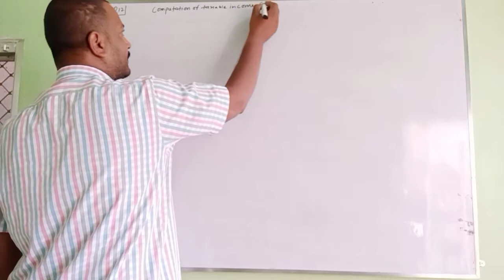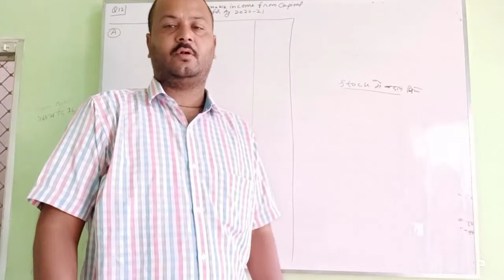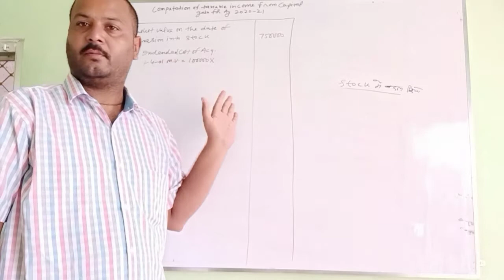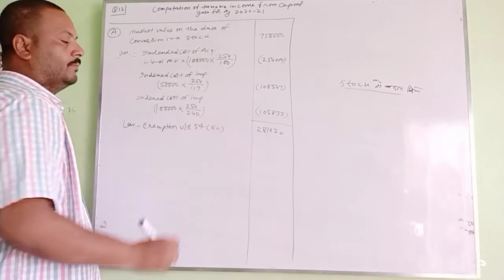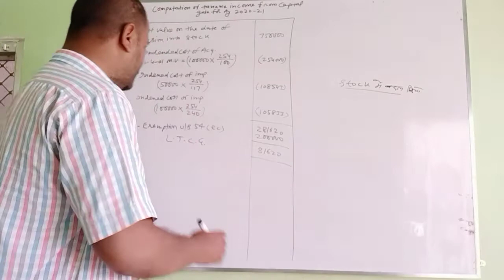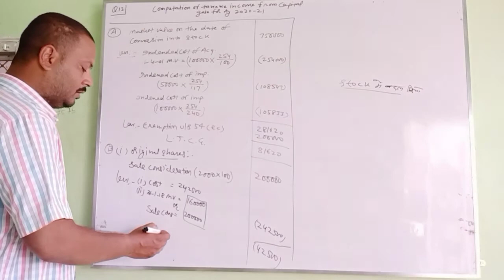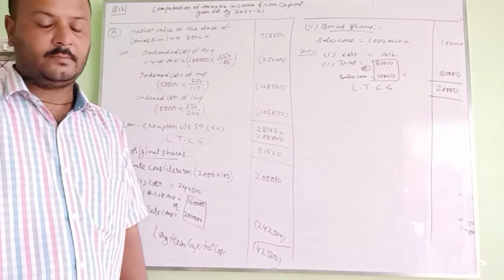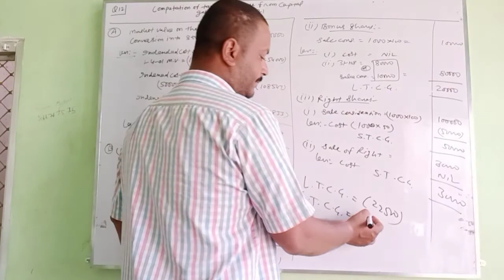b com part 3, income tax, capital gain practical by mundhra sir